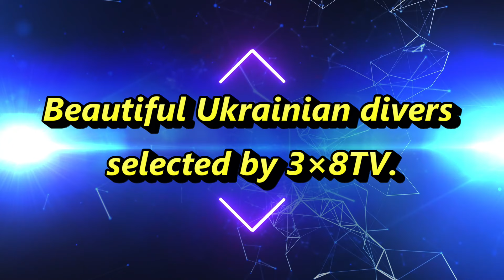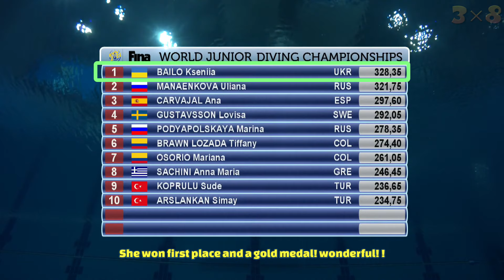Women's Diving | Sofiia Lyskun | Kseniya Baylo | Anna Arnautova | Beautiful Ukrainian divers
00:41 Kseniya Baylo
03:27 Anna Arnautova
05:28 Kseniya Baylo + Anna Arnautova
08:03 Sofiia Lyskun

Beautiful Ukrainian divers
Selected by 3×8TV

[ Sofiia Lyskun ]
Complete name : Sofiya Valeriïvna Lyskun
Country : Ukraine
Specialties : Diving (10m platform, 1m springboard, 3m springboard, Mixed Synchronized diving 10m platform, Synchronized diving 10m platform, Synchronized diving 3m, Team event)
Birthdate : 7 February 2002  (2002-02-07)
Place of birth : Luhansk (Ukraine)
Height : 165 cm
Sofiia Lyskun (born 7 February 2002 in Luhansk) is a diver who competes internationally for Ukraine. Her last victories are the women's 10m platform - qualification during the European Championships 2021 and the women's 10m platform during the European Championships 2019. She competes in 10m platform, 1m springboard, 3m springboard, mixed synchronized diving 10m platform, synchronized diving 10m platform, synchronized diving 3m and team event.

[ Kseniya Baylo ]
Complete name : Kseniya Olehivna Baylo
Country : Ukraine
Specialties : Diving (10m platform, 10m platform Youth B, 1m springboard Youth B, 3m springboard Youth B, Mixed Synchronized diving 10m platform, Synchronized diving 10m platform, Team event)
Birthdate : 25 February 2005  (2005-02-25)
Kseniia Bailo (born 25 February 2005) is a diver who competes internationally for Ukraine. Her last victories are the women's 3m springboard youth b - qualification during the World Junior Championships 2021 and the women's 3m springboard youth b during the World Junior Championships 2021. She competes in 10m platform, 10m platform youth b, 1m springboard youth b, 3m springboard youth b, mixed synchronized diving 10m platform, synchronized diving 10m platform and team event.

[ Anna Arnautova ]
Complete name : Anna Arnautova
Country : Ukraine
Specialties : Diving (1m springboard, 1m springboard Youth A, 3m springboard, 3m springboard Youth A, Jump Event, Mixed synchronized diving 3m, Synchronized diving 3m, Synchronized Diving 3m Youth A/B, Team event)
Birthdate : 1 June 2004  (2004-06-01)
Anna Arnautova (born 1 June 2004) is a diver who competes internationally for Ukraine. Her last victories are the women's synchronized diving 3m during the European Junior Championships 2022 and the women's 1m springboard youth a during the European Junior Championships 2022. She competes in 1m springboard, 1m springboard youth a, 3m springboard, 3m springboard youth a, jump event, mixed synchronized diving 3m, synchronized diving 3m, synchronized diving 3m youth a/b and team event.